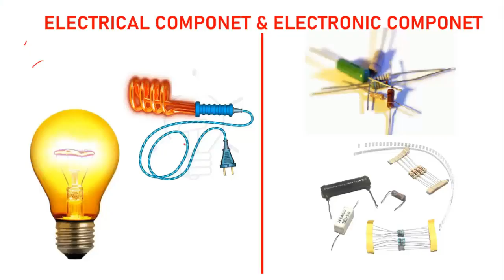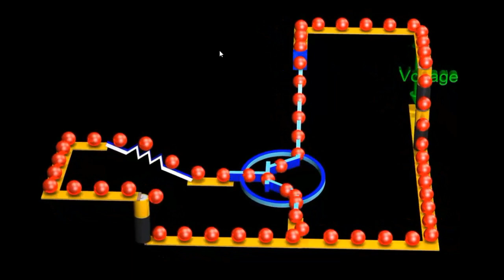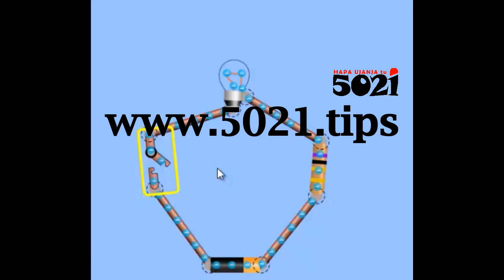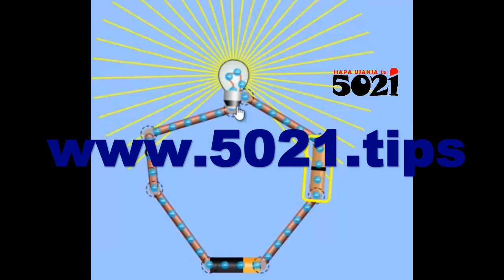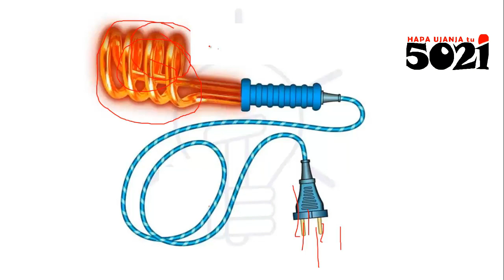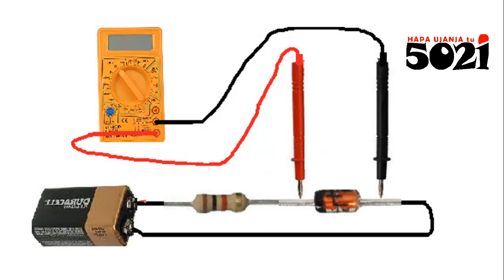Electrical, VS Electronic Components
Electronic component manipulates electrons, Electrical component uses the electrons' energy to work (converted into some other kind of energy)!